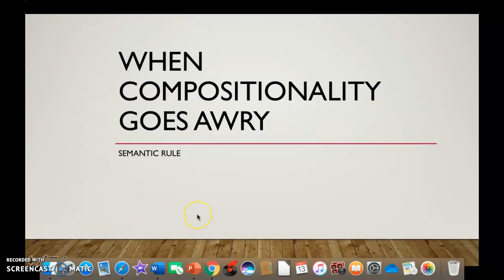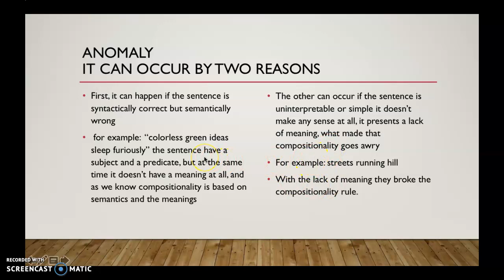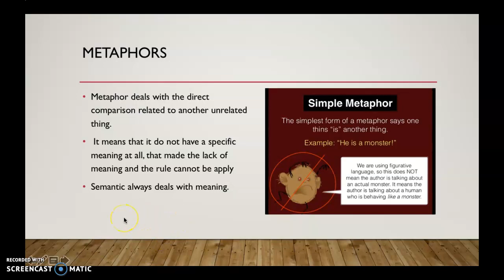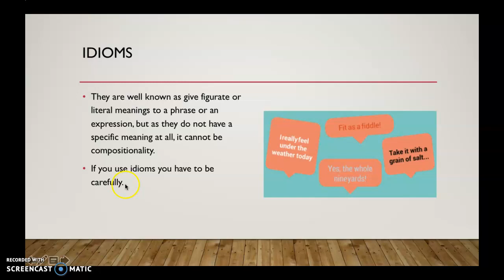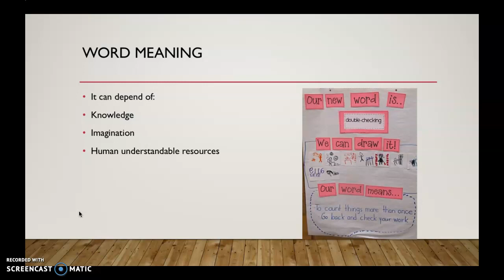when compositionality goes awry